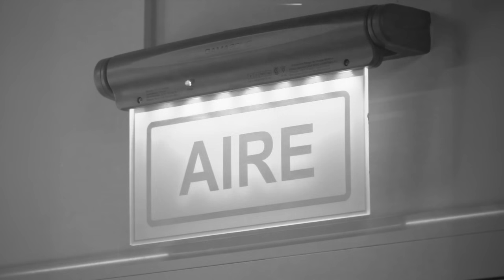DesaKT2 en MicroAbierto: El jefe - La Bebe - Según quién - Inocente - Ya no siento nada - QLONA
DesaKTa2 forma parte de la nueva generación del cuarteto y al tradicional sonido cordobés le agregaron una cuota de música urbana. El grupo se presentó en la redacción de La Voz y anticipó lo que va a ser una nueva presentación en Quality Espacio.